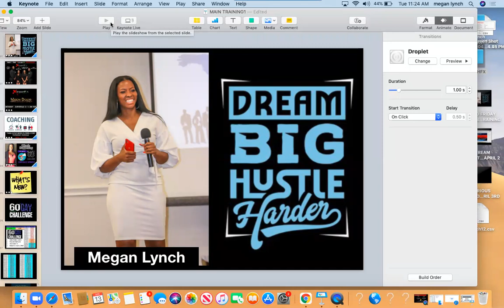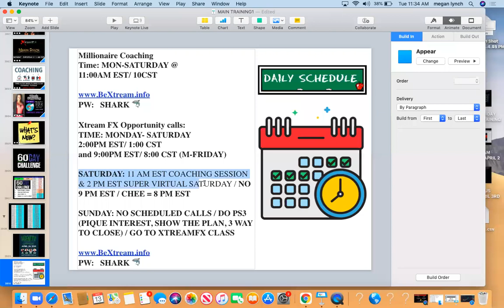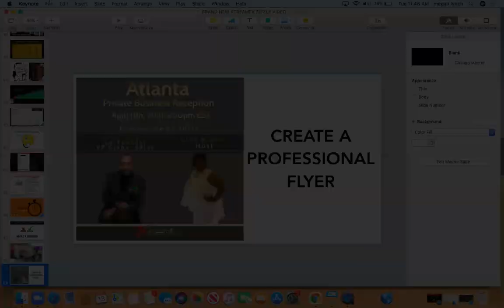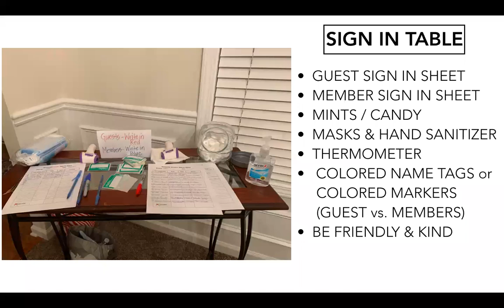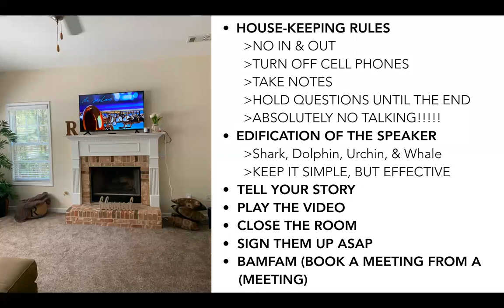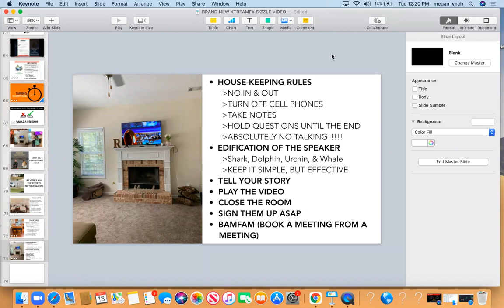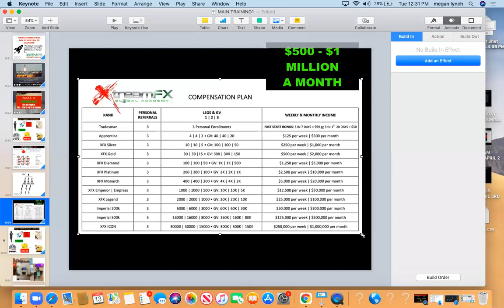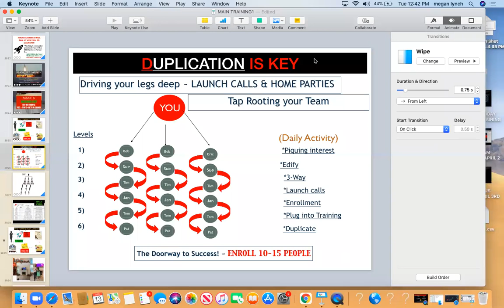HOW TO DO A PBR PRIVATE BUSINESS RECEPTION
Hosted by:   Megan Lynch